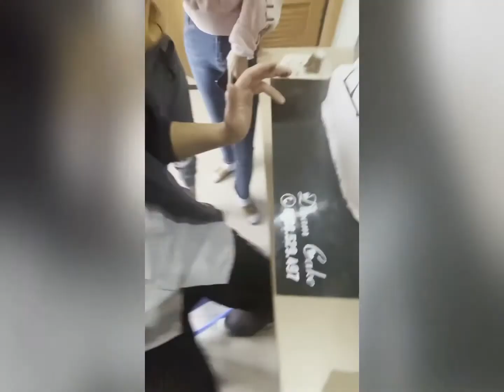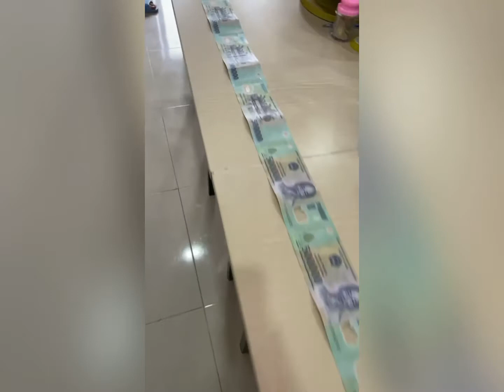Hướng dẫn làm ô tô bánh sinh nhật.